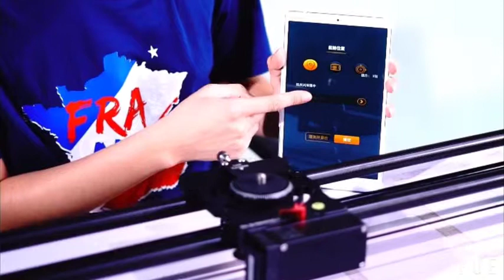ASHANKS Camera Slider, 0.8m/2.6ft Motorized APP Bluetooth Control Carbon Fiber Video Slide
【Motorized APP Bluetooth Control】- This camera slider is bluetooth APP control,which is advanced unique technology in the electric camera slider field. The slider don't come with battery and charger, you need to buy a Sony NP-FW50 battery by yourself.The slider with standard 3/8" screw for various DSLR cameras.You need purchase a ball head yourself to install the slider on your camera for match with the 1/4 screw hole on the bottom of the camera.The camera and tripod ball head are NOT included.. 【Carbon Fiber Lightweight Design】- The ASHANKS motorized slider is made of carbon fiber and aluminum alloy, that makes this motorized slider is more lightweight and convenient to carry outside for photography.The motor and belt can be taken off easily,which can realize that switch between electric and manual slider according to different video shooting needs.. 【Wide Applied Photography Video Shots】-Suitable for any macro movies photograph, Timelapse Photography,Youtube and Twitter video-making, follow focus video shots and other photography equipment. Balance system, use 4 bearing-rollers-carrier with balance traction design, more stable and anti-shake,make sure that provide you stable video and clear photography pictures; You can place this video slider on tripod,and the rail slider can work on sloping and take video shooting. 【Silent Motor Design Camera Slider】- There is a queit motor in the timelapse slider,and it is working with whispered sound,provide you a silent photography environment. The sides and the middle of the camera slider motorized more than 1/4 "and 3/8" screw holes can be installed on the tripod to support multiple angles, on the ground can adjust the anti-skid feet angle and height.. 【Auto Round Trip Slider】- You can make the rail slider pan track round trip automatically by your smartphone, connect the bluetooth with your phone and motor firstly.And then set the starting position A and the ending position B, set the sliding speed, the dwell time, the sliding distance, the pause time, the number of pictures, the motor torque, the automatic round trip or the stop.